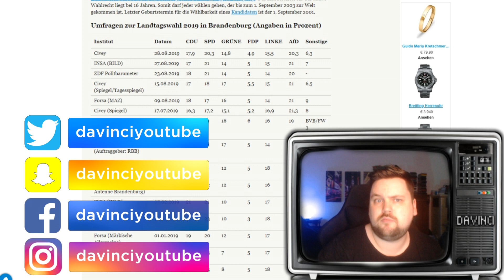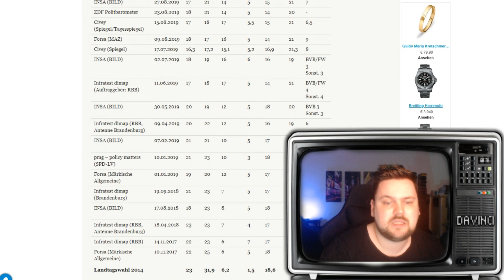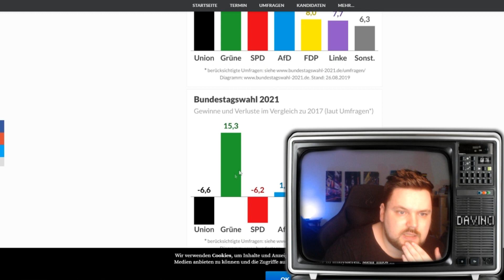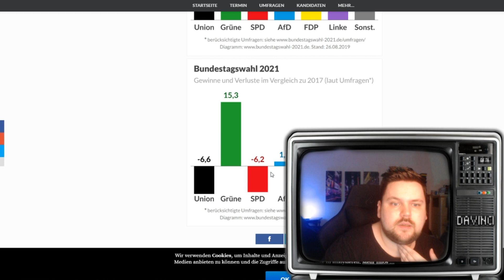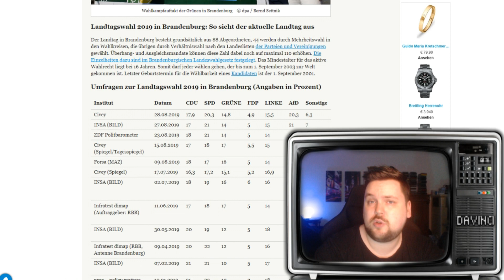Landtagswahl in Brandenburg 2019! Gewinnt die AFD oder SPD?